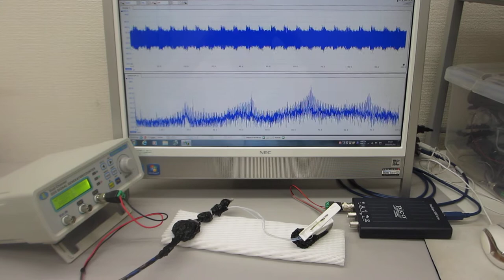超音波による表面弾性波の伝搬特性テスト（超音波システム研究所）